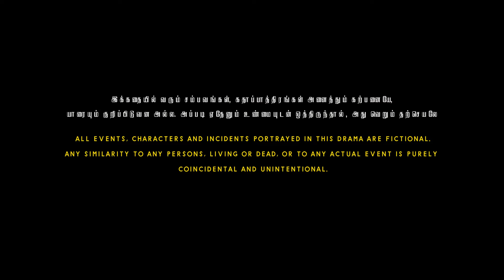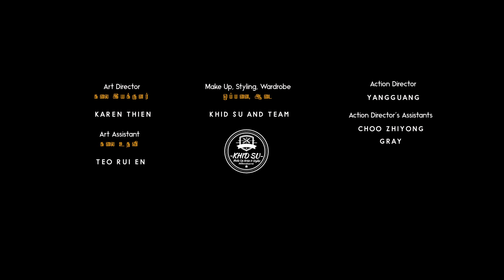அச்சமில்லை மனமே Achamillai Manamae EP15 | Tamil Web series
Amar starts fighting in the dingy underground fight ring that Vikranth and Krishna are running. No matter how he tries to channel his rage, Amar is inconsolable. Good news awaits Maya but she has bigger things to worry about. She tries to make amends with Amar to no avail. Kalidas continues to use Surya for his own gain. A new fighter arrives at Amar's fight ring.